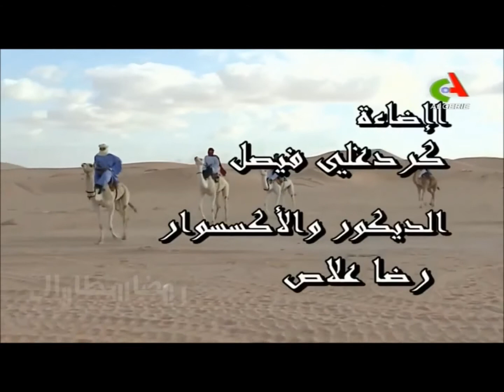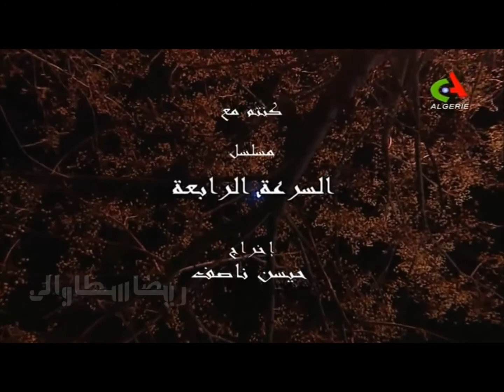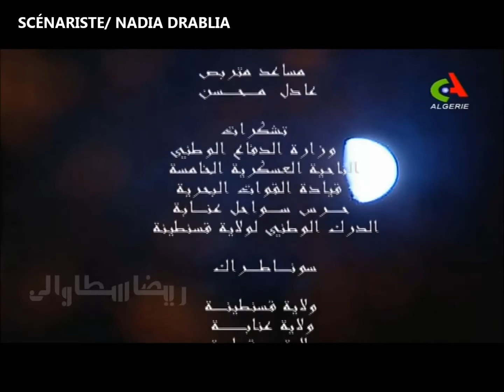مسلسل السرعة الرابعة الحلقة الاولى